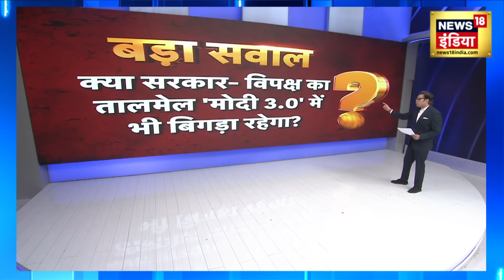Aar Paar With Amish Devgan: Modi Cabinet | Nitish Kumar | India Alliance VS NDA | News18